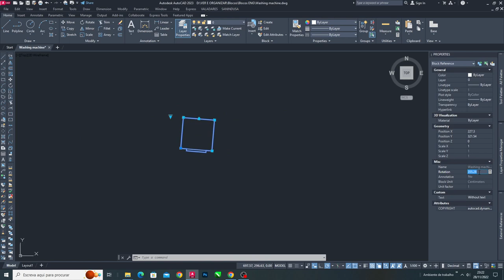Autocad Dynamic Block - Washing machine (Plan)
Autocad Dynamic Block - Washing machine (Plan) with options.